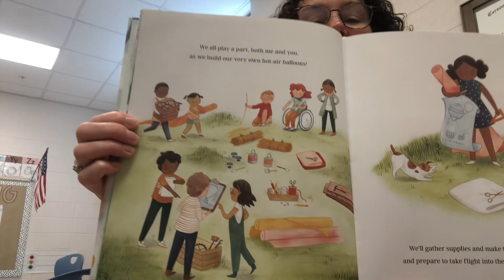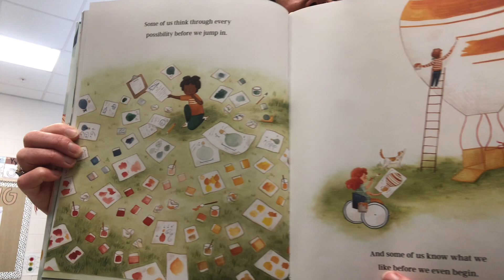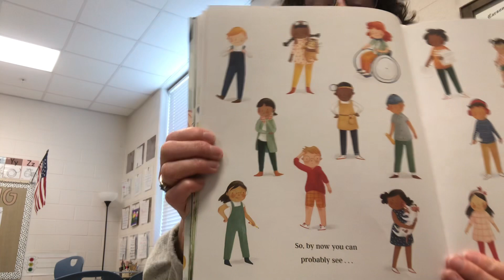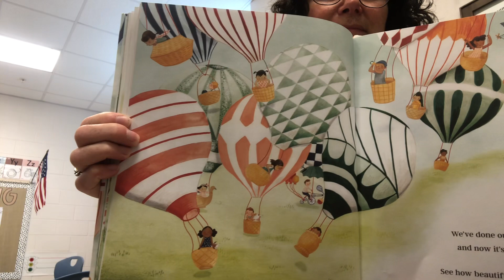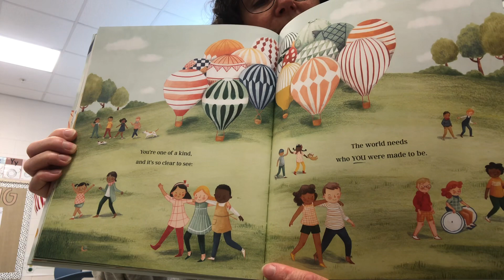The World Needs Who You We’re Made to be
Written by Joanna Gaines
Differences are Beautiful!